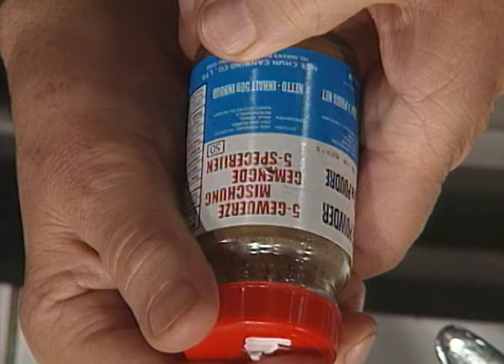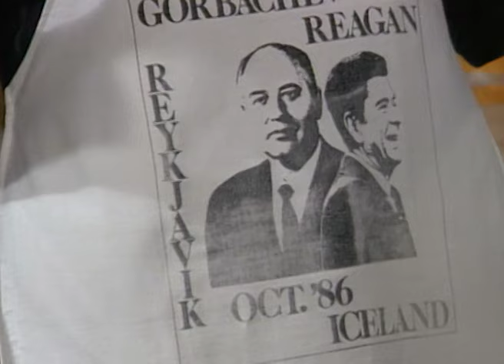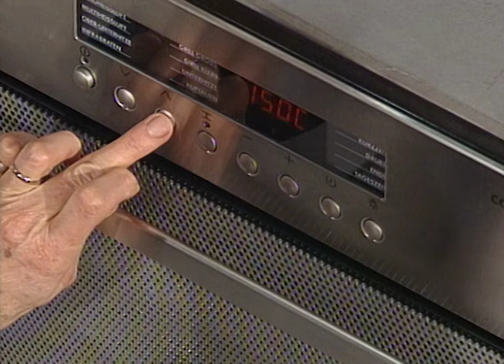alfredissimo! - Kochen mit Bio! - Mit Wibke Bruhns (Pernod / Chinesischer Hühnchensalat)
In dieser Folge kocht Bio mit Wibke Bruhns
Gast Wibke Bruhns kocht Stubenküken in Pernod und Alfred Biolek bereitet einen Chinesischen Hühnchensalat mit Sternanis zu.